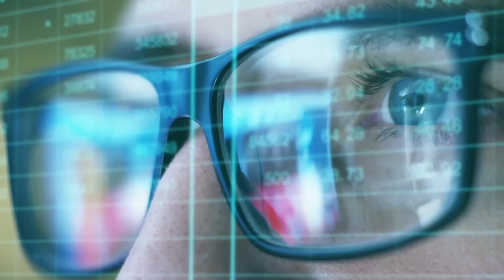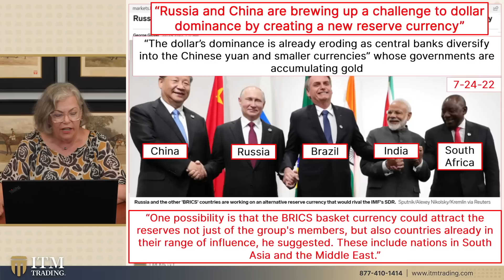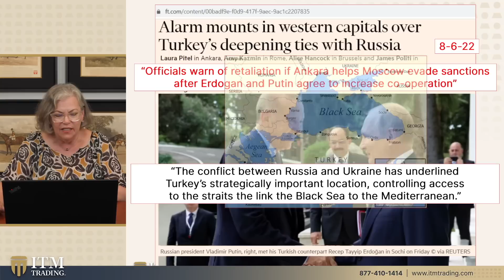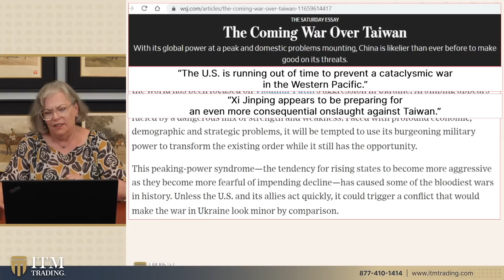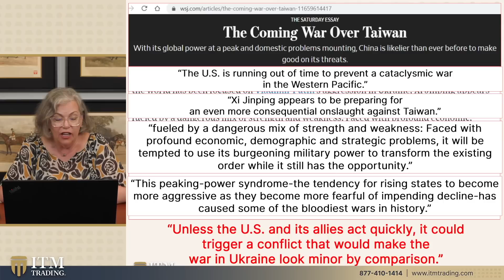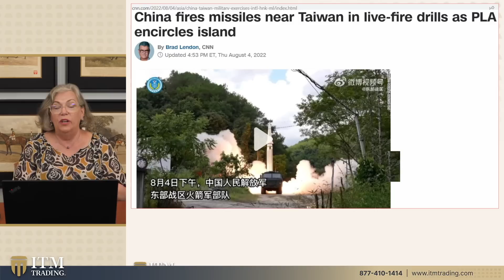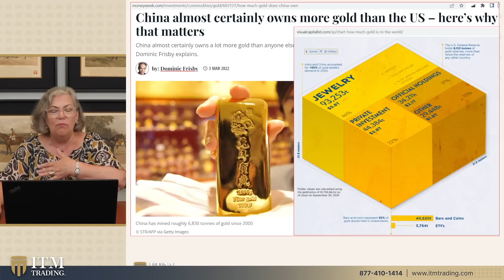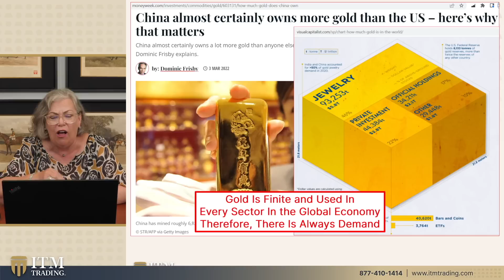Lynette Zang: USD LOSING WORLD RESERVE STATUS: A Potential March Towards WWIII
🟢FREE REPORT: "HOW TO GET A G.R.I.P." YOUR GLOBAL RESET INDEPENDENCE PLAN ➡️

🗣 In this video, I will discuss the ongoing loss of the U.S. Dollar's status as the world reserve currency, while at the same time, reminding you about the constant loss of purchasing power, which we can see through inflation.
There’s an escalating power grab that's going on between the East and the West and even in the Middle East. Quite honestly, this could all lead to World War III and it matters because war always accompanies currency regime shifts.

📖 Chapters:
0:00 World News
1:51 Will BRICS Challenge the Dollar?
7:19 Concerns Over China's Aggression Toward Taiwan
13:54 China Owns More Gold Than US & Why it Matters
17:01 The Elites Have a Plan, Do You?

🔗 To see Lynette's slides, research links or questions from this video